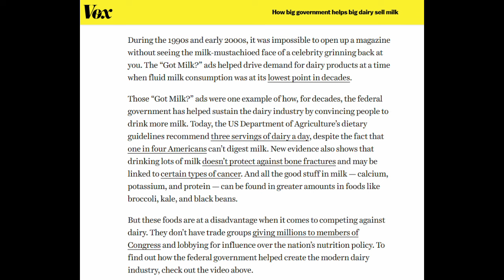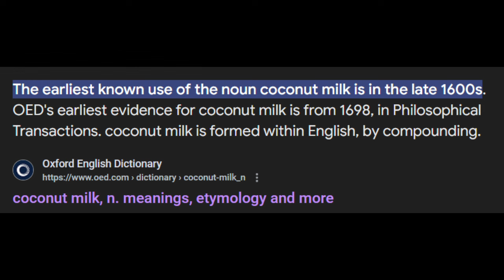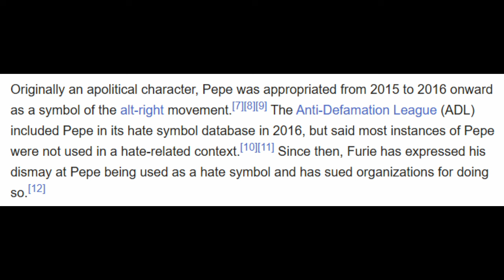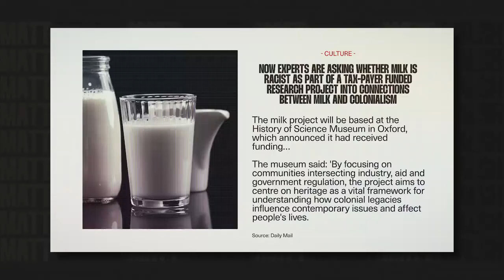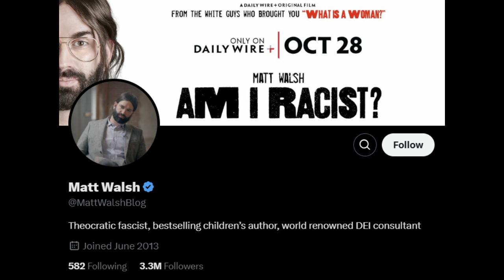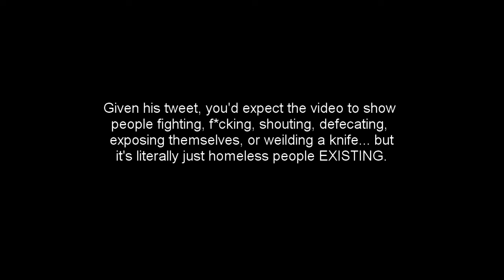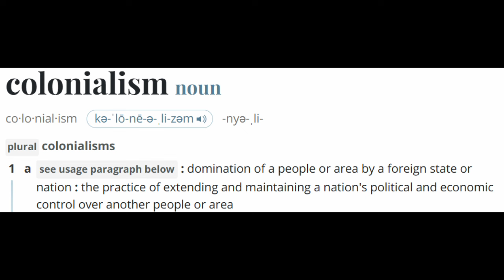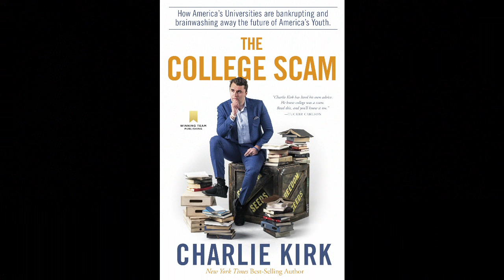Dairy is for Fascists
In a tirade against vegans, Matt Walsh argues that colonialism is good, actually.

READ
The official position of the Academy of Nutrition & Dietetics:

WATCH
Joaquin Phoenix Oscar Speech: